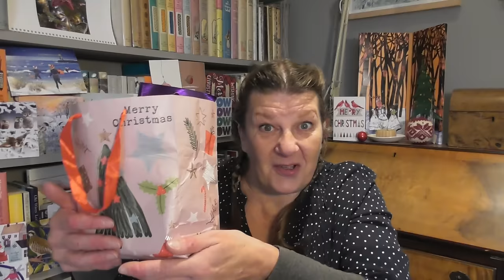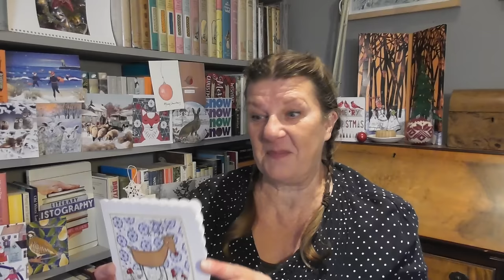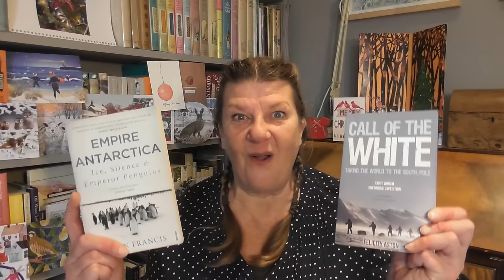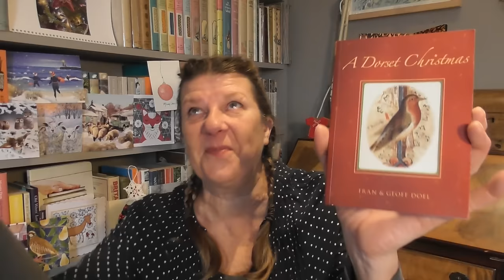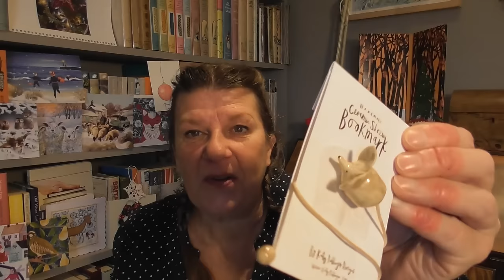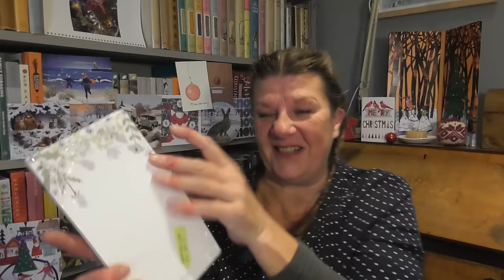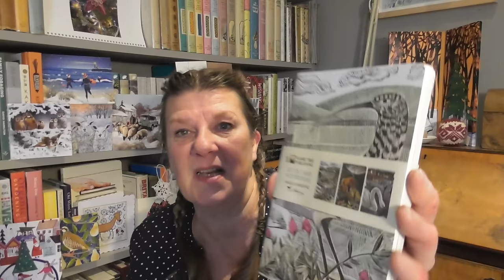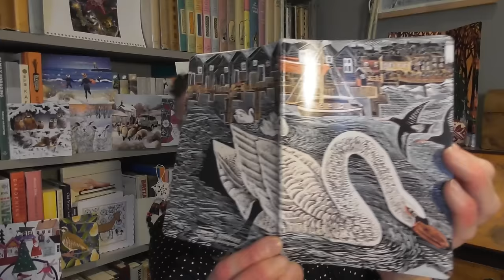On the Sofa: Christmas 2023 - Bumper Edition!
Happy Christmas lovely people! It's a VERY long one today - watch it in parts. or listen as you wash up (!). or simply join me for some chat if you're alone and want some company. Apologies to Ted for erroneously calling him Tom!